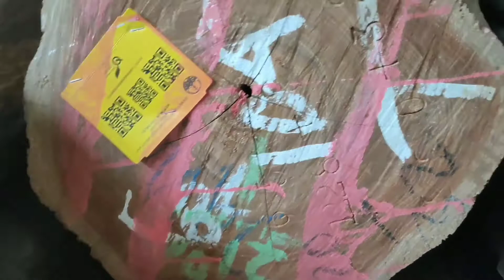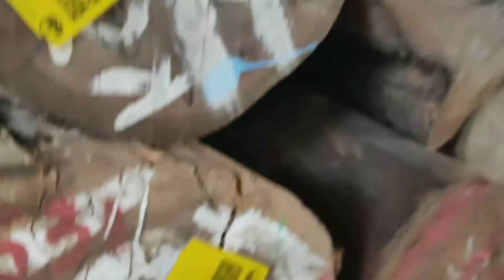Perburuan kayu tpk kang mus jati